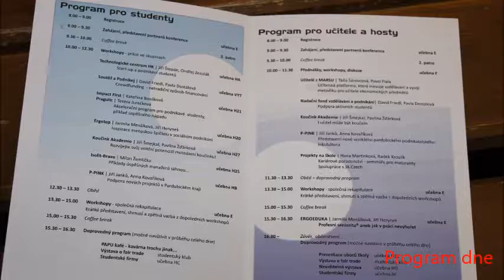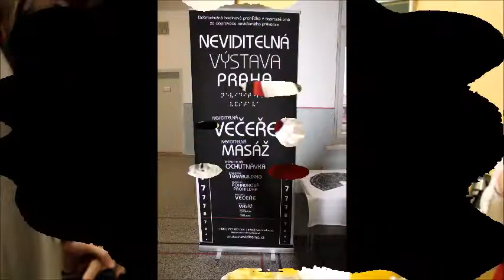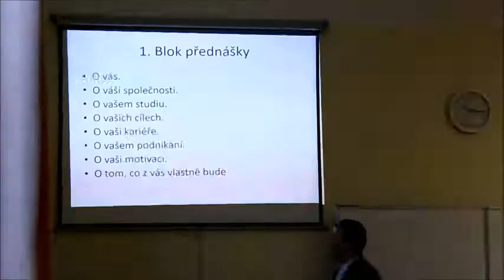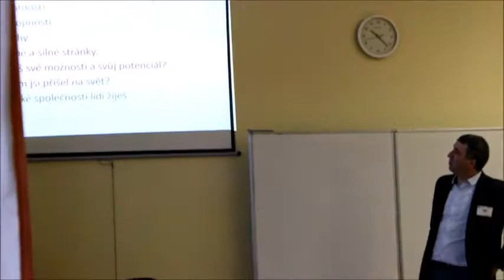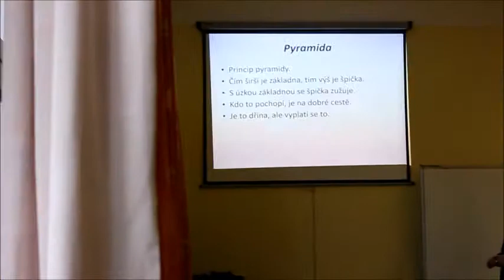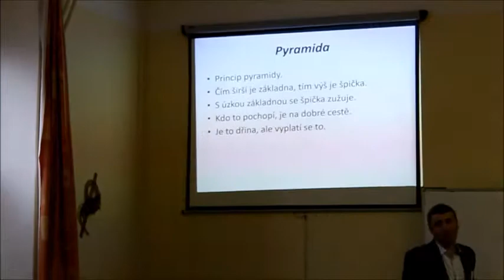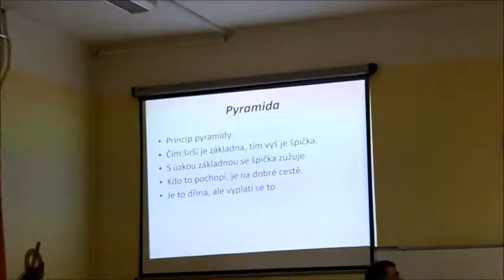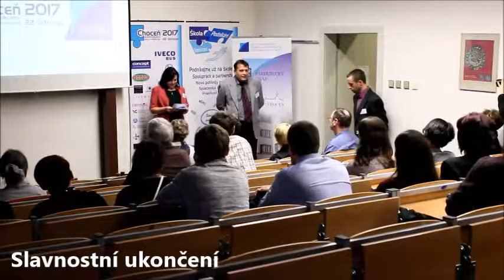Konference Škola a podnikání 2017 očima studentů 2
Dne 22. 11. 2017 se na OA a SOŠ CR Choceň uskutečnil 2. ročník konference Škola a podnikání. Průběh konference zachytili naši studenti na své telefony a fotoaparáty. Záznamy následně sestříhali v programu Movie Maker.

Autor: Simona Schweidlerová